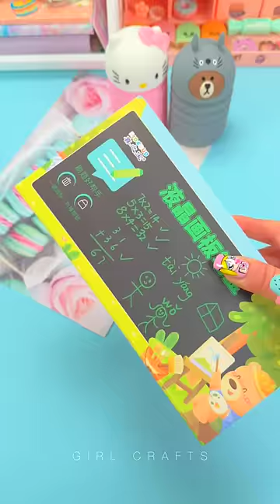LCD Writing Tablet Pencil Box - Unboxing - Asmr